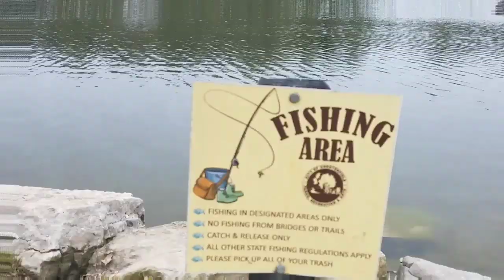Bluegill = Pirahna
I wanted to see a bass eat it, but this was something else that was pretty cool.